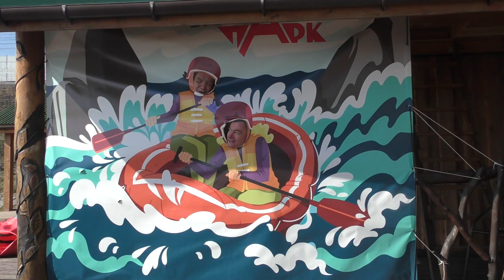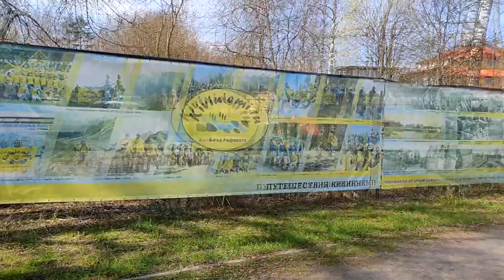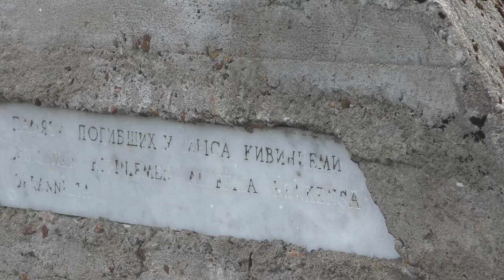Вуокса - Лосево. Озеро Суходольское. Александр Травин, Александр Лазарев 30 апреля 2024 года арТзаЛ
Ленинградская область - Лосево
Видео - Александр Травин и Александр Лазарев
Россия - Санкт-Петербург